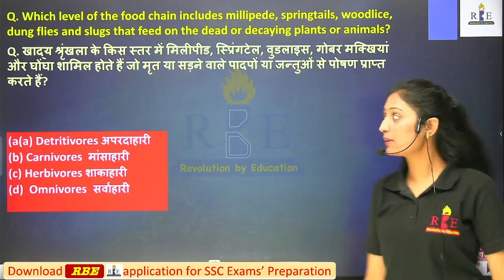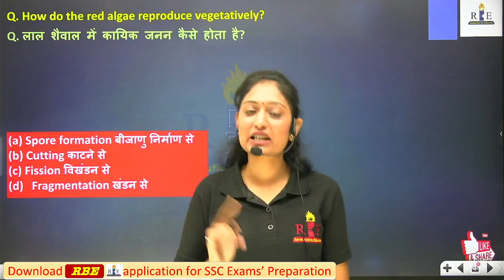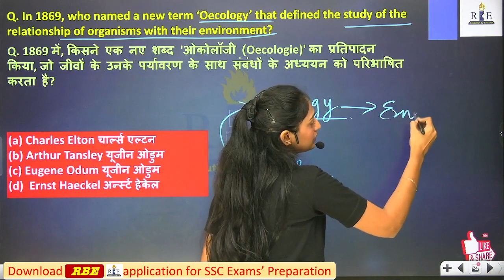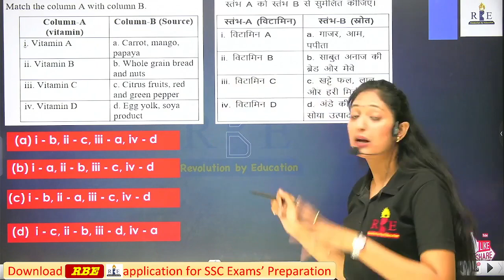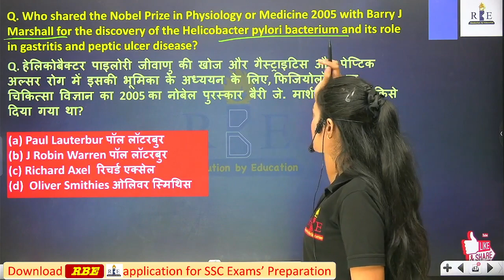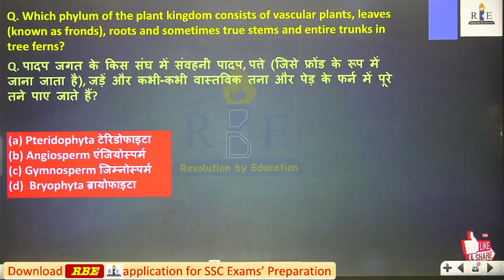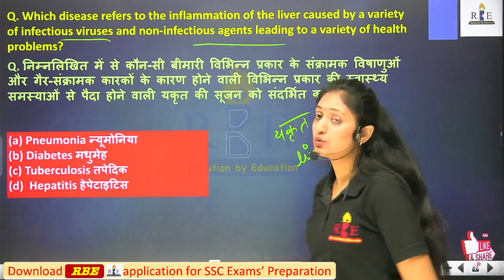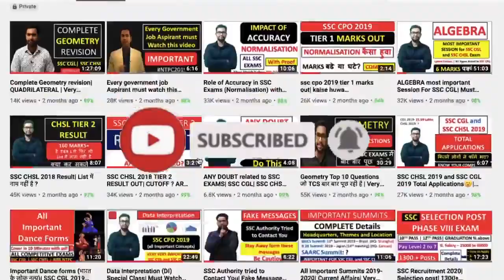SSC CHSL 2020 & 2021 Biology all questions part 1 | SSC exams 2022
In this video, Radhika Mam will discuss all SSC CHSL 2020 and 2021 Biology Questions that will help aspirants know what kind of questions are asked in the SSC CGL examination. This video is beneficial for SSC CGL 2022, SSC CPO 2022, and other upcoming SSC Examinations.

Download the RBE application to enroll in Radhika mam and complete the general science course.
Maths course 6 months:- 810
English course:- 540
Science and Polity:- 360

SSC CGL 2021 (All 21 Shifts) Question Paper compilations in SSC Format:-

SSC CGL 2021 (All 21 Shifts) Question Paper compilation in RBE Mock Test Printable Format:-
In the Hindi Language:
5. All section combined Mocks

5. All section combined Mocks